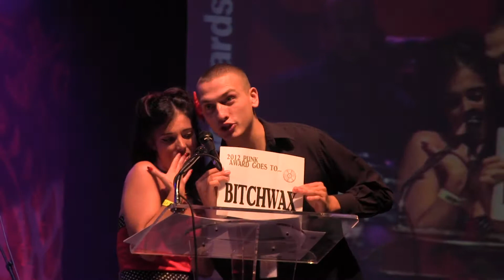REMA Punk Award - Bitchwax - September 23, 2012 @ Bayfront Convention Center